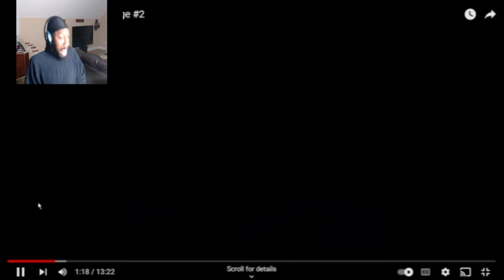SHHHHHHHH! | Backrooms - Found Footage #2 (Reaction)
Kane Pixels make another one (backrooms - found footage)
I swear to you that creature sound horrible, you ain't going catch me in the backroom.